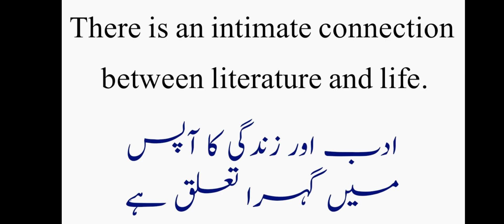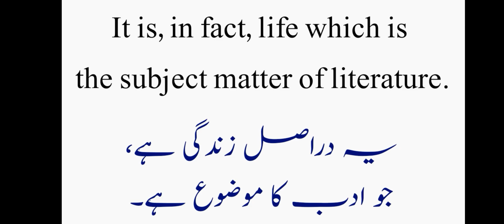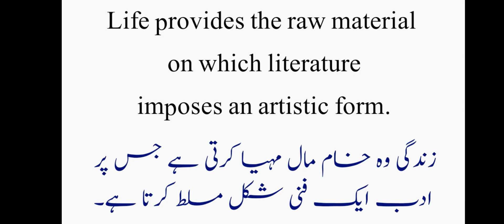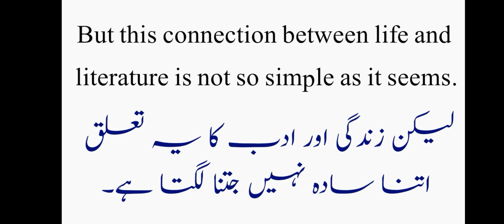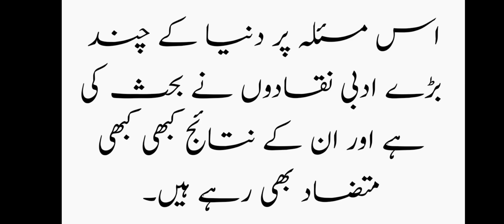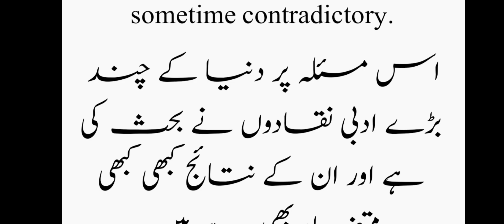PPSC | PMS URDU 2019 Urdu Translation | Literature and life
PPSC | PMS URDU 2019 | PARAGRAPH TRANSLATION INTO URDU | LITERATURE AND LIFE
PPSC | PMS Urdu Exam 2019 | Urdu Translation | Literature and life
In this video we will translate English paragraph into Urdu language from PPSC PMS URDU EXAM 2019 with Urdu meanings.
This video is very useful for every student who is fond of reading of English books.